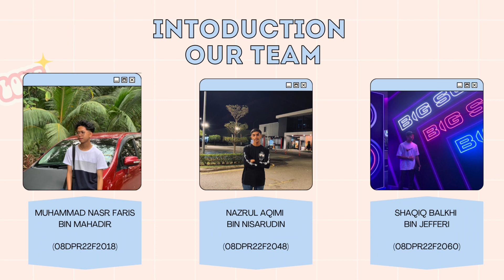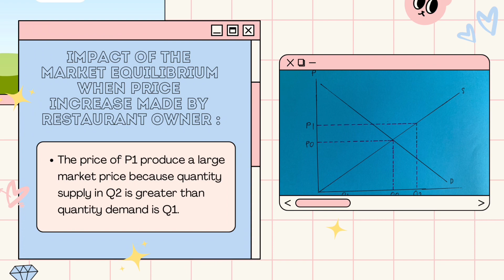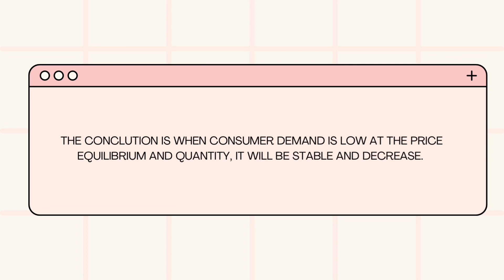Problem Scenario Microeconomics by Group